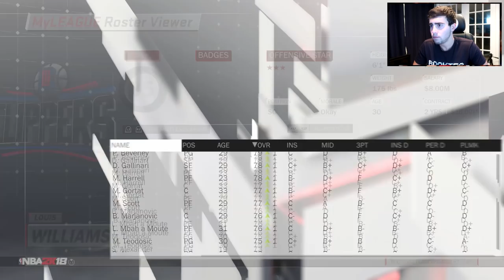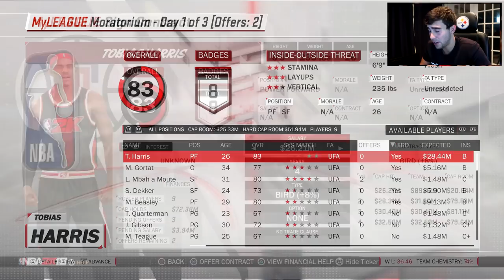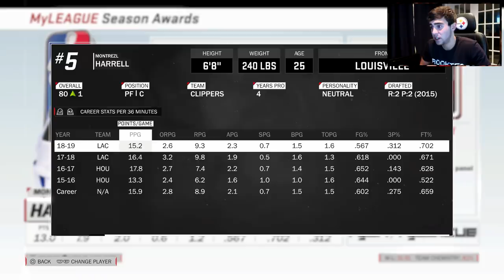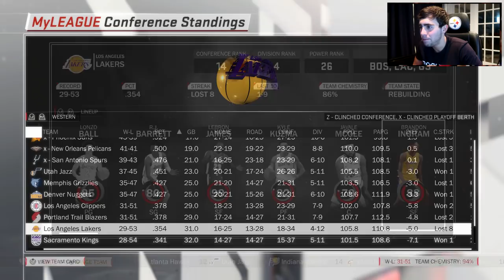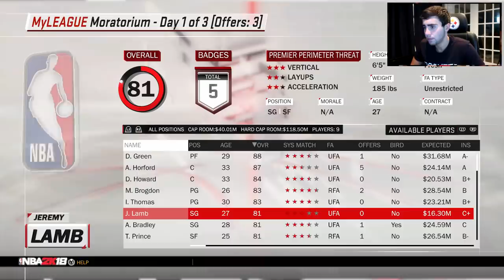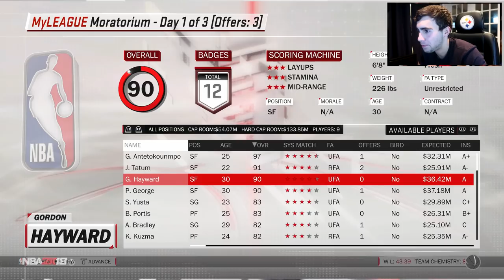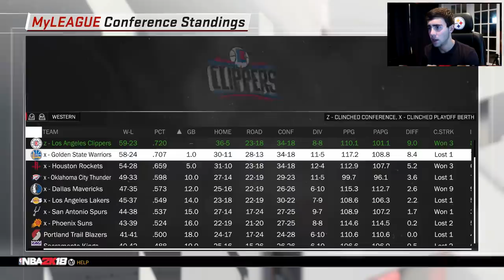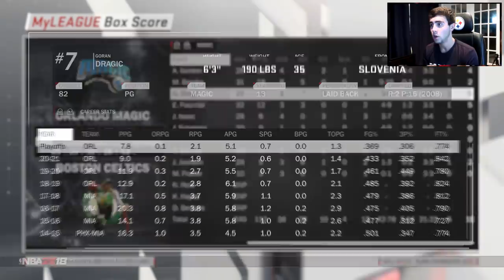90+ OVERALL SIGNING! 2019 REALISTIC CLIPPERS REBUILD! NBA 2K18